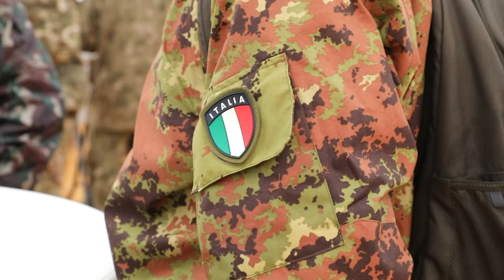Watch How NATO Soldiers Closed Out Exercise Dynamic Front 23 with an Explosive Finale!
Watch how NATO soldiers concluded Exercise Dynamic Front 23 with an explosive final event - Oksbøl, Denmark. The soldiers put on a show of fire power, culminating in a massive artillery barrage that closed out the exercise. This video gives a great look at the training NATO soldiers go through to prepare for possible combat scenarios.

NATO soldiers conclude Exercise Dynamic Front 23, with a show of fire power, Oksbøl, Denmark, Mar. 30, 2023. Exercise Dynamic Front 23 is a U.S. Army Europe and Africa directed, 56th Artillery Command led, multinational exercise designed to improve allied and partner nation’s ability to execute multi-echelon fires, and test interoperability of both tactical and theater-level fires systems in a live environment.

[B-roll] Exercise Dynamic Front 23 Live-Fire Demonstration
OKSBøL, DENMARK
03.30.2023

 (U.S. Army National Guard video by Sgt. Gavin K. Ching)

Film Credits: Video by Sgt. Gavin Ching
117th Mobile Public Affairs Detachment (Hawaii)